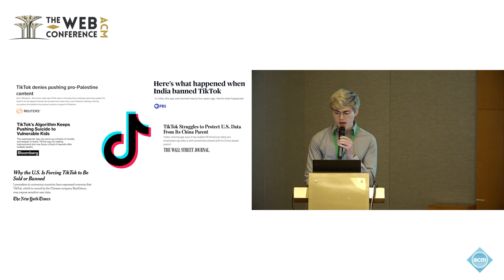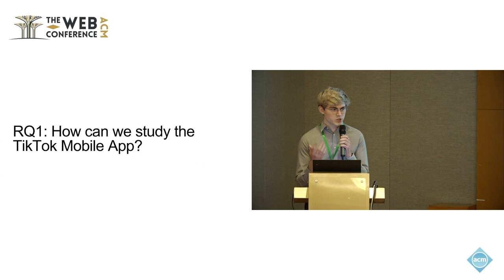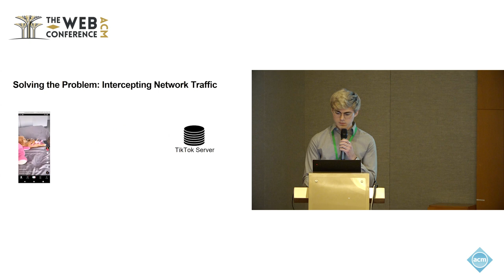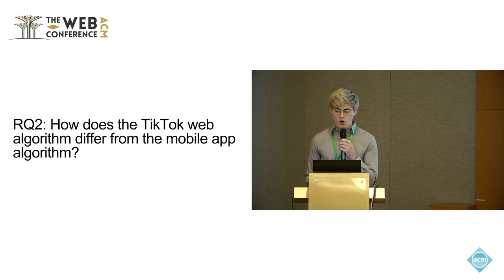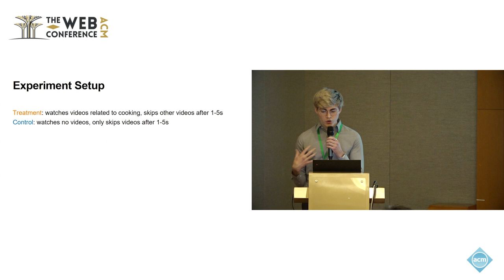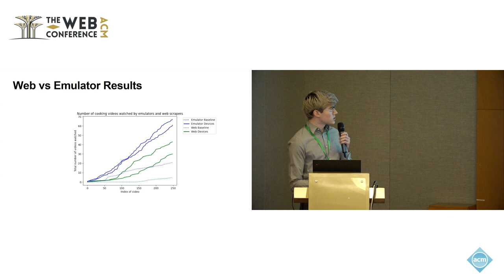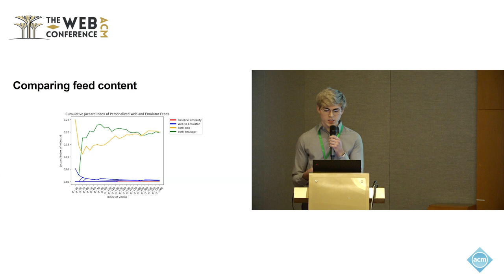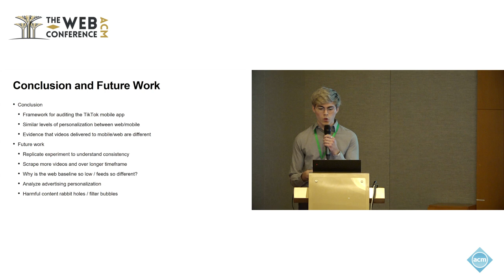Comprehensively Auditing the TikTok Mobile App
Levi Kaplan, Northeastern University Boston, Massachusetts, USA